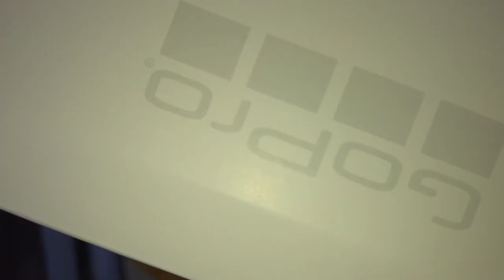NEW GO PRO ! + TEST RIDE ! 🎥🔥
Nouvelle go pro session + test !
Désolé pour le son qui n'est pas encore au point :/

Varko